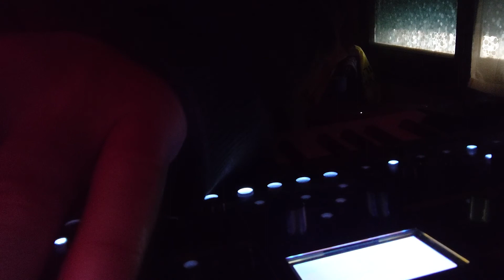roland jupiter xm - dark melody